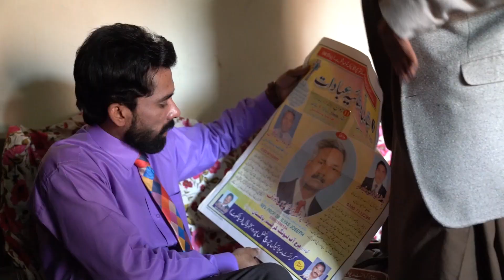Вести Надежды | Гитара, книга и Библия